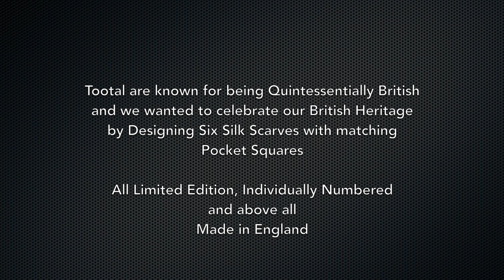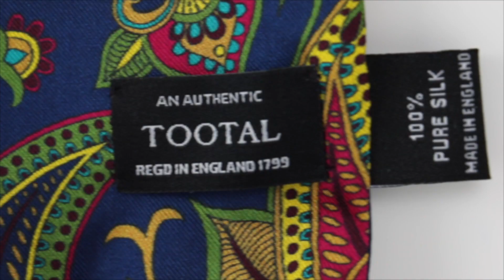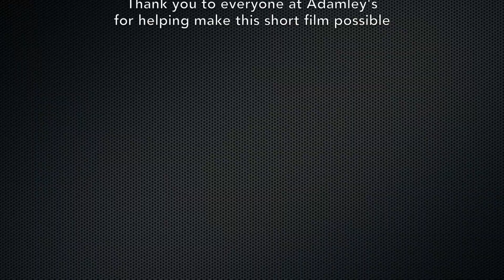Tootal - Made in England Silk Scarves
To celebrate Tootal's British Heritage we have launched six silk scarves with matching pocket squares designed, developed and made in England.